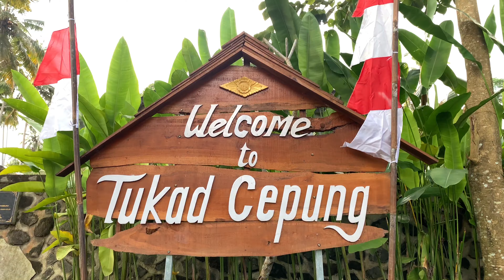TUKAD CEPUNG WATERFALL - BALI NEW NORMAL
Video singkat coba jalan2 di era new normal,karena udah ke sorean jadi kurang maksimal untuk explore

Lokasi ini salah 1 destinasi yg di gemari di bali karena saat siang hari dan kondisi panas keren bgt buat foto2.

iPhone XR